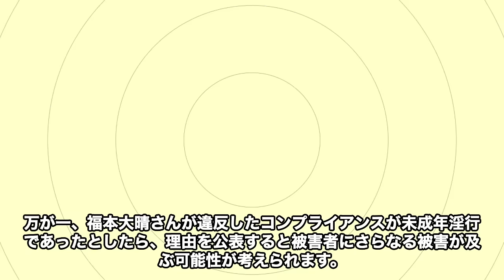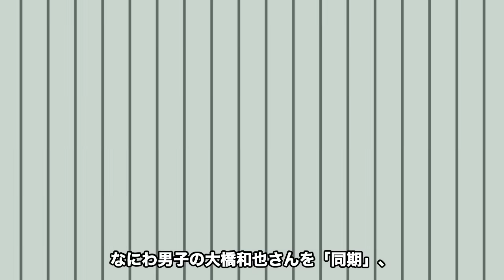福本大晴が突然解雇された“女性問題”ではない本当の理由に言葉を失う…暴露したAぇ! groupの不仲の真相に驚きを隠せない…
ネットニュースラボをご覧くださりありがとうございます。

当チャンネルでは日々、芸能関係のニュースをお送りします。

日本の芸能情報、スキャンダル、ゴシップネタなどみなさんの気になるネタを発信していきます！

この動画では、福本大晴の意外なコンプラ違反の詳細に迫ります。

女性問題とは異なる、予想外の違反が何であったか、

そしてそれがなぜ即時の退所につながったのか、

その全貌を解き明かします。